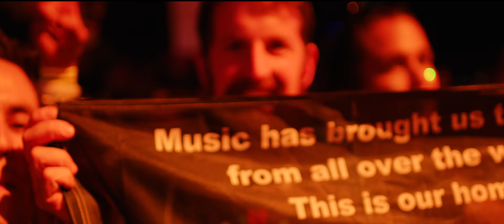The ABGT250 Aftermovie: Above & Beyond at The Gorge Amphitheatre, WA 2017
A recap of a magical weekend together at the magnificent Gorge Amphitheatre. If you were there, thank you. If you weren't, we hope this video gives you a sense of the magic we experienced together at ABGT250. This whole 'Group Therapy Weekender' idea has legs, we think. We should do it again sometime.

Music: Above & Beyond feat. Zoë Johnston 'My Own Hymn'

Directed by Jeremy Heslup
Produced by Valkyr Productions